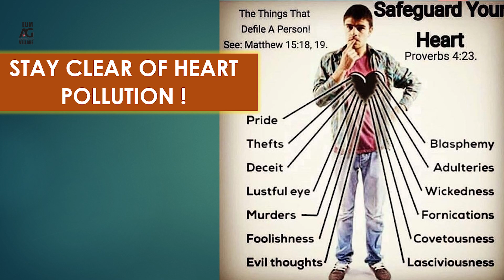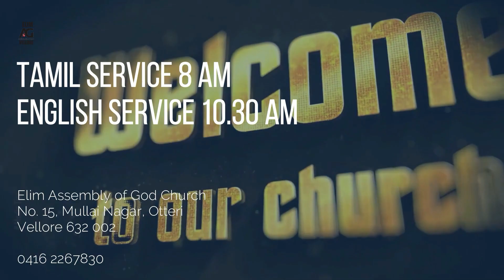Cross Roads || Mark Chapter 7- Part -1 || True Purity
Message by Pastor Isaac Jayakumar
ELIM AG CHURCH, VELLORE